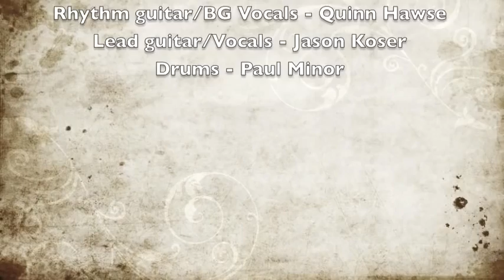Hero - SlenderCase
Demo coming off our first album, which is in the works right now!
Hope you guys dig this!

Quinn Hawse - Rhythm guitar/vox
Jason Koster - Lead guitar/vox
Paul Minor - Drums/percussion

The mastered version of this will come out after the holidays!